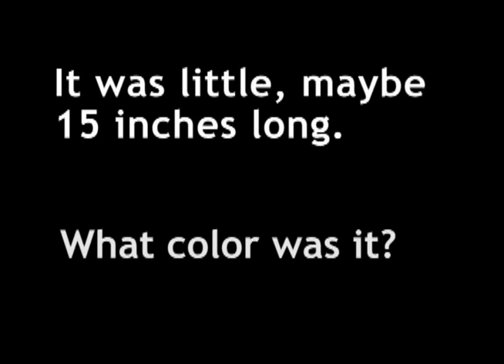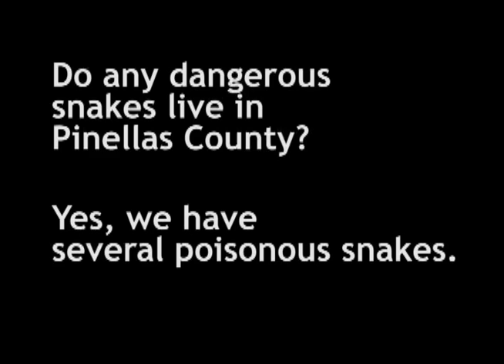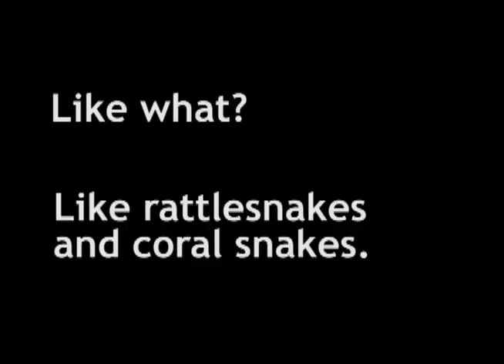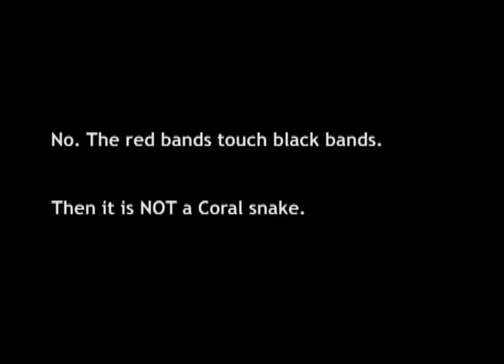Venomous Snakes: Conversations.wmv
Persons discuss whether a snake is poisonous or not, what snakes to avoid; 4th of 6 videos about snakes